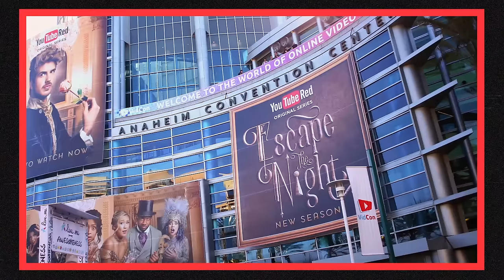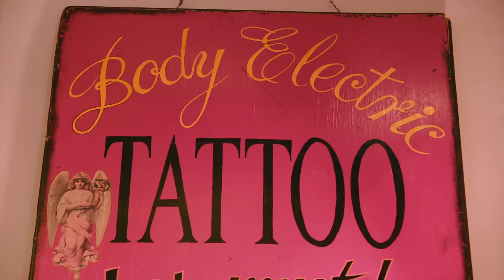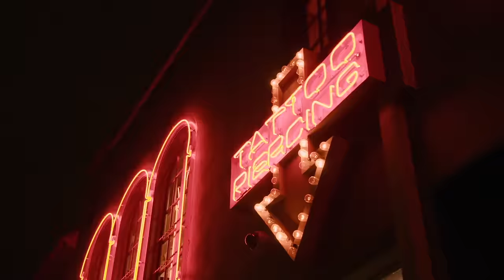Tana's Nipple Piercing Does NOT Go Smoothly 😳 | Episode 3 | MTV No Filter: Tana Turns 21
Tana’s quest to get her nipple pierced leads to some revelations about her relationship with Jake Paul.

‘MTV No Filter: Tana Turns 21' is the first installment of a new reality series following social media wild child Tana Mongeau and her crazy crew as they navigate vlog life, studio time, partying, and finally becoming adults. New episodes premiere Mondays on MTV YouTube.